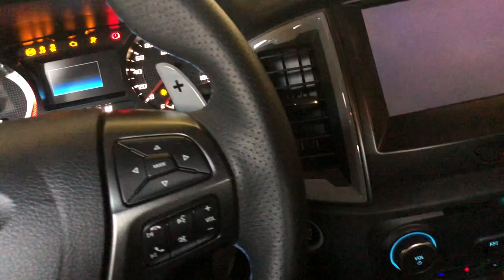DAY IN A LIFE VLOG #4| KEVIN TROY